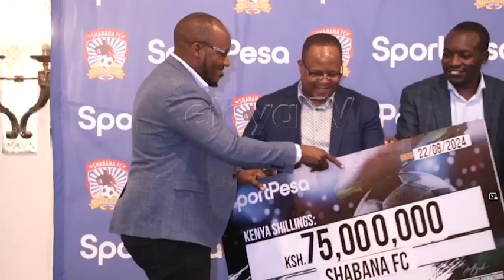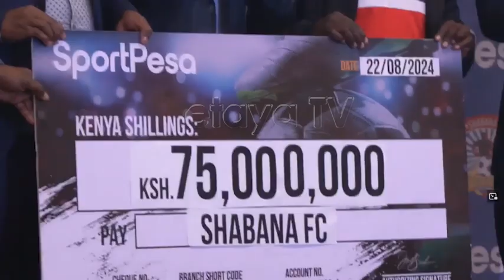Governor Arati's full speech during the unveiling of Shabana FC partnership with Sportpesa